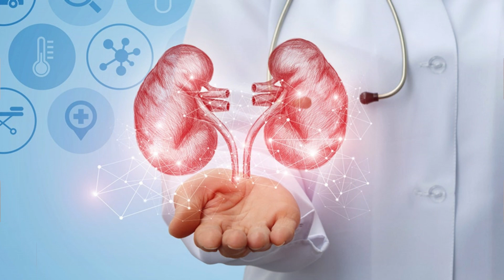Health Benefits Of Peach in Urdu | Aaro Khane Ke Fayde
For Appointment & Consultation
Fee Rs.500/- only

"Discover the sweet and juicy goodness of peaches aaro in this captivating video! Join us as we explore the numerous health benefits that this delightful fruit has to offer. From being a rich source of essential vitamins and minerals to promoting digestion and aiding in weight management, peaches are a powerhouse of nutrition. Learn how their high antioxidant content helps fight off free radicals and supports glowing skin. Dive into the world of peaches and unlock the secrets to a healthier lifestyle. Watch now and let the peachy journey begin!"

The Topic Discussed in the Video
Health Benefits Of Peach in Urdu
Aaro Khane Ke Fayde
Aaro Ke Fayde
Peach Ke Fayde
peach juice benefits
benefits of peaches
peach ke fayde
peach benefits
peach juice recipe
aaro ka juice
aaro k faidy

انتباہ
یہ صرف ایک معلوماتی ویڈیو ہے اس چینل کا مقصد آپ تک صحت کے متعلق معلومات پہنچانا ہے کسی بھی بیماری کی صورت میں خود سے علاج کرنے کی بجائے اپنے معالج سے رابطہ کریں